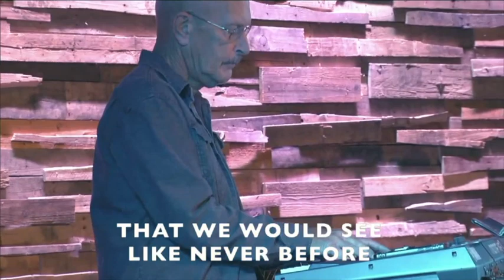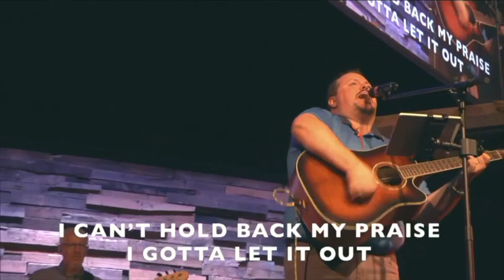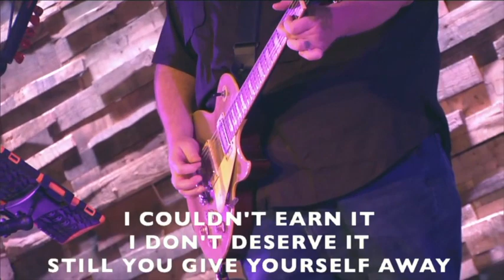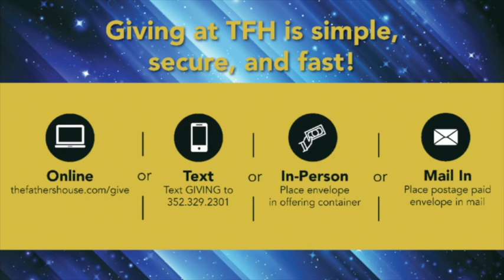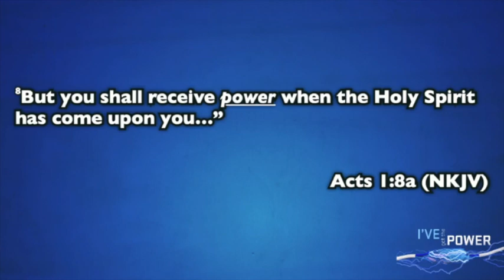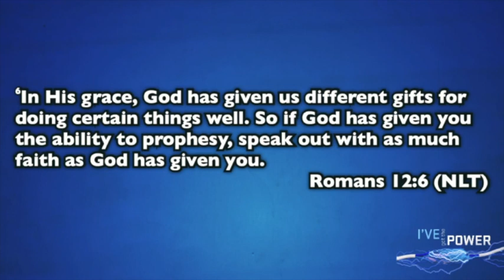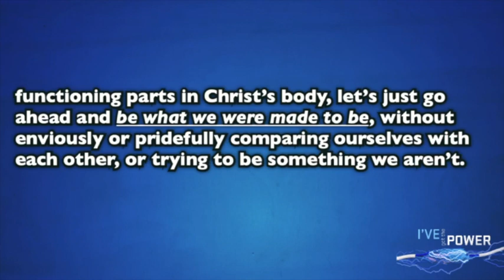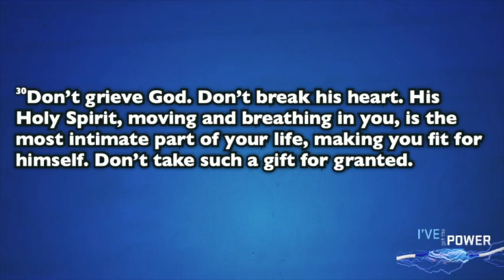Sunday, October 31, 2021 | I've Got the Power | Now Do Something to Make a Difference | Full Service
Sunday, October 31, 2021 | I've Got the Power | Now Do Something to Make a Difference